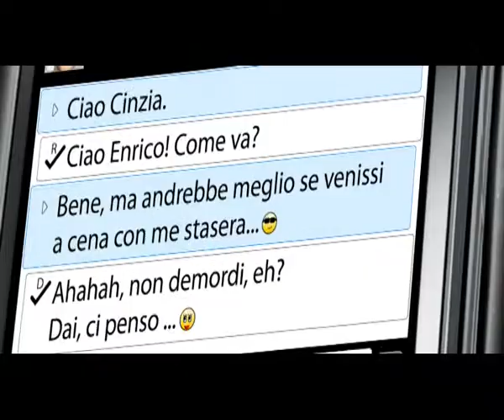Provaci con BlackBerry Roma